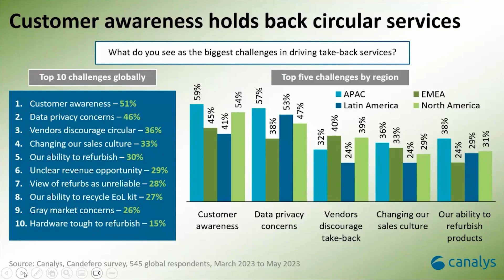Global 2023 sustainability survey reveals biggest challenges in take-back services. Find out now!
Customer awareness of take-back services remains low, holding back the adoption of circular IT models.

Sustainability-focused partners are turning to the vendor community to support the growth of the circular economy. However, there’s still a long way to go in developing robust business models to enable the growth of circular IT.

Rachel Brindley, Senior Director, Canalys sheds light on crucial sustainability industry topics driven by Canalys’ 2023 global sustainability channel survey. Discover more insights and opportunities